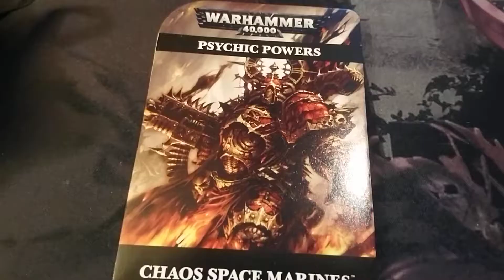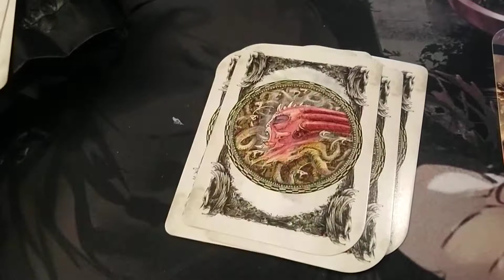Box opening of warhammer 40k psychic powers chaos space marines